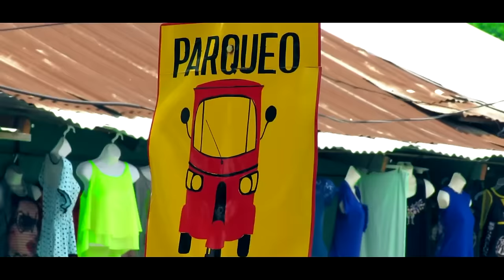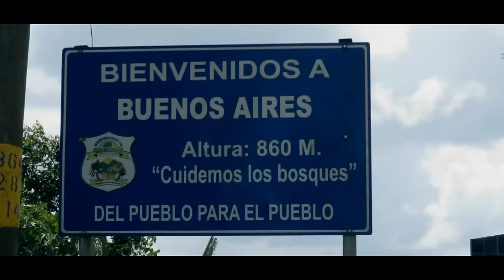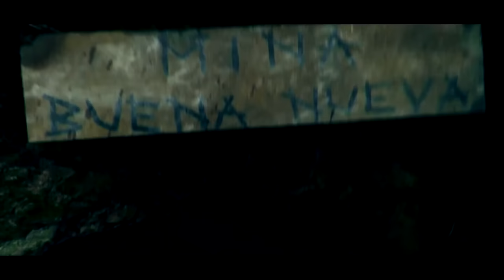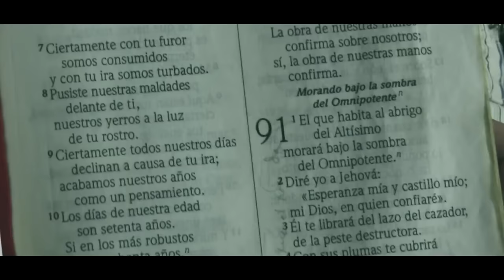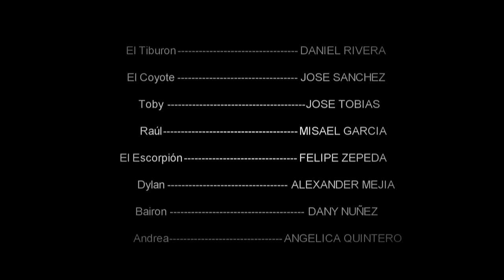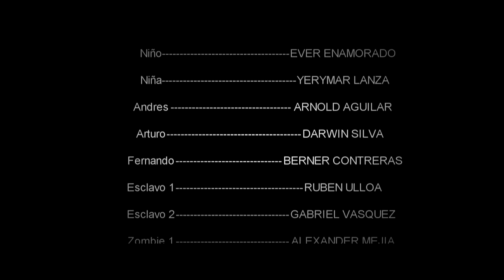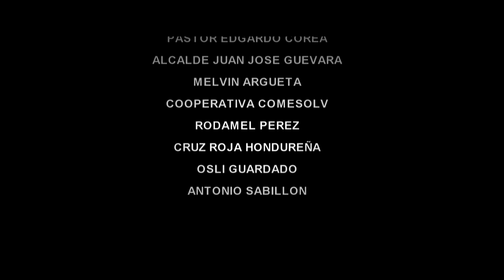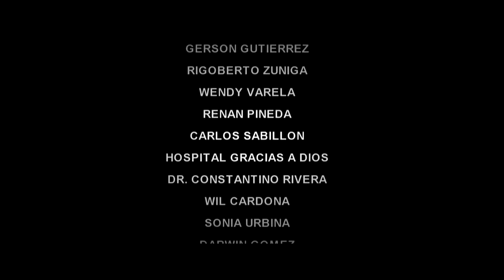Mala Nova Pelicula Hondureña Completa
Esta pelicula es 100% catracha, comenzamos su rodaje el 24 de diciembre de 2015 y  se estreno en el año 2018 en los cines Honduras, esperamos se la disfruten